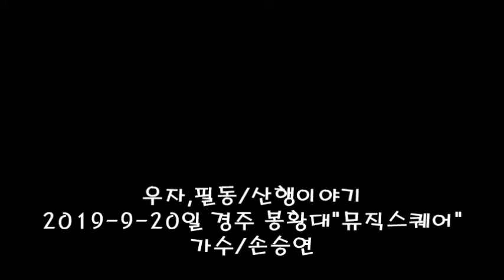2019.9.20일 봉황대 뮤직 스쾌어/ 손승연